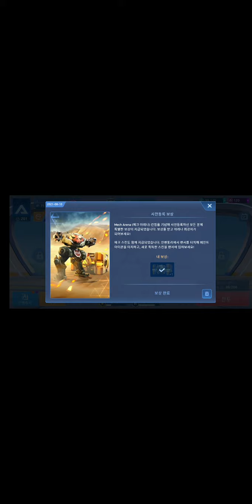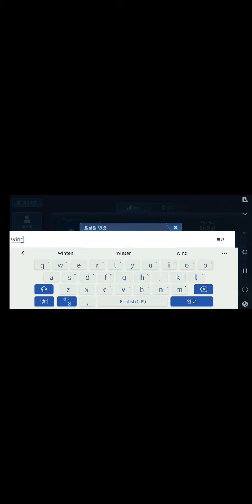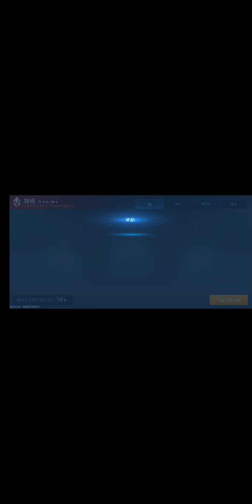모바일게임 / Mech Arena (메크 아레나): Robot Showdown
스릴 넘치는 5대5 로봇 PvP 슈팅 게임! 팀을 편성해 적 메크를 격파하라!

🛡️ Mech Arena (메크 아레나): Robot Showdown은 무료 경쟁 멀티플레이어 로봇 게임으로 깊이 있는 게임플레이, 치열한 팀 전투, 화려한 3D 그래픽을 자랑합니다.

협소하고 빠른 페이스의 PvP 전투를 목적으로 디자인된 레벨에서 약 5분 동안 치르는 전투! 순간마다 총구가 쉴 틈 없이 격렬하게 불을 뿜는 역대급 실시간 5대5 로봇 대전!

다양한 무기, 특수 능력을 갖춘 전투 로봇을 전투에 맞게 다양한 방식으로 조합하고 운용할 수 있습니다. 친구를 찾아 팀을 결성하고 짜릿한 점령전이나 치열한 데스매치에 참여해 전세를 역전시켜 보세요!

전투에서 우위를 점하고 싶으면 저격 메크로 아군을 지원해보세요. 즉각적인 교전을 즐기신다면? 원하는 메크를 골라 기관포로 무장해 즉시 전장에 뛰어드세요. 쓰러지더라도 새로운 메크를 즉시 투입해 전투를 이어갈 수 있습니다. 즉시 진행되는 실시간 매칭으로 모바일 기기를 꺼내 로봇 게임에 입장하고 전투 개시까지 걸리는 시간 단 30초!

랭커들을 격파하고, 글로벌 토너먼트를 정복하고, 메크를 커스터마이징하고, Mech Arena (메크 아레나): Robot Showdown의 역대급 조종사로 이름을 새겨보세요. 조작 하나하나에 심혈을 기울이세요. 전 세계가 지켜보고 있습니다!